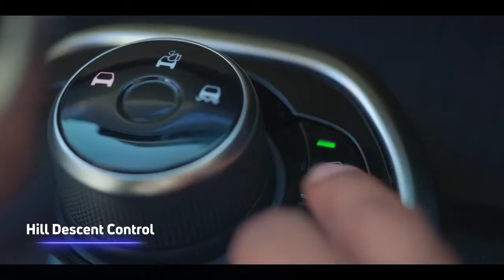Tata Safari 2021 Safari 2021 Tata Safari Look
Tata Safari 2021
Safari 2021